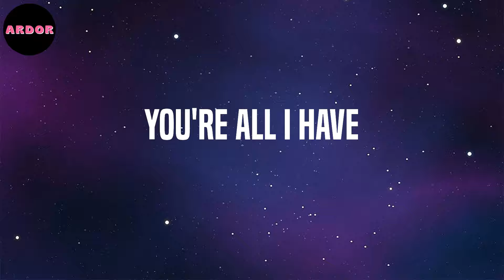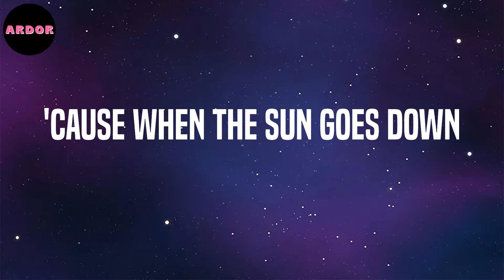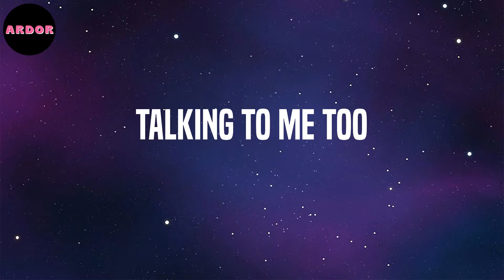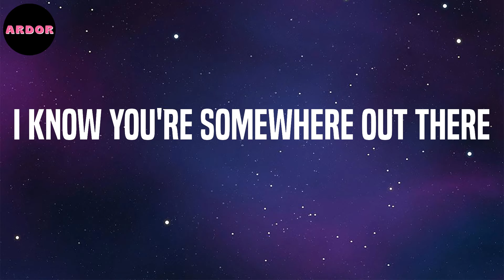Bruno Mars - Talking to the Moon (Lyrics)